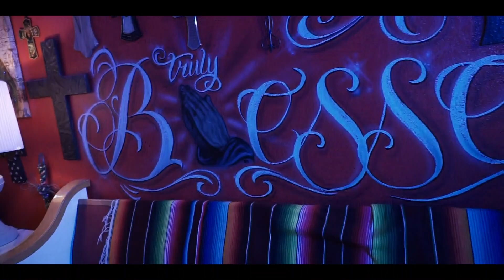LIL CAS -Do What I Want (Official Music Video)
Song Title Do What I Want
Artist LIL CAS
Dir & Shot By Tom South
GT Digital / Latin Hustle MGMT / Lil Cas